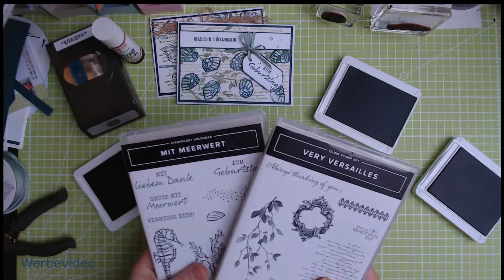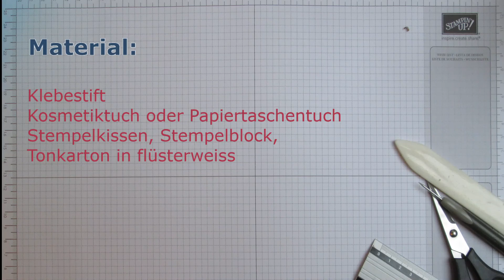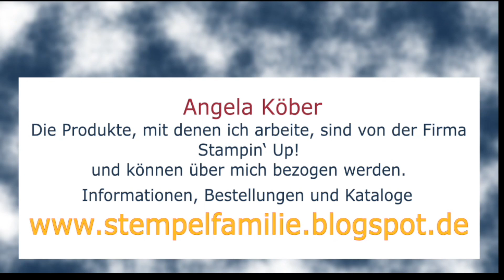Anleitung Stempeltechnik - Faux Silk Technik mit Stampin'Up!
Mit wenig Aufwand kannst du ganz einfach raffinierte Hintergründe und Designerpapiere selbst anfertigen. Hier entstehen mit Papiertaschentüchern, Klebestift, Stempeln und Stempelkissen wunderschöne Designs zum Weiterverarbeiten für Grußkarten und andere kreative Projekte.
Die Technik heißt Faux Silk Technik. Ich zeige dir schnell und ohne viele Extras wie es geht und gestalte mit dem selbst gestalteten Papier anscließend eine maritime Geburtstagskarte.
Kreativität kennt keine Grenzen. Ich lade dich ein, mit mir kreativ zu werden.
Am Ende des Videos findest du Materialangaben und Maße für das jeweilige Projekt.
Schau doch auch mal auf meinem Blog vorbei Dort findest du die genauen Maße und Anleitungen zu den meisten meiner kreativen Projekte.

Du möchtest am liebsten ganz viele Produkte  sofort haben und dabei sparen?
Dann komm doch einfach in mein Team!